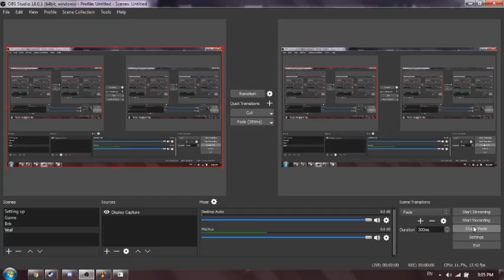THE SHORTEST VIDEO ON YOUTUBE